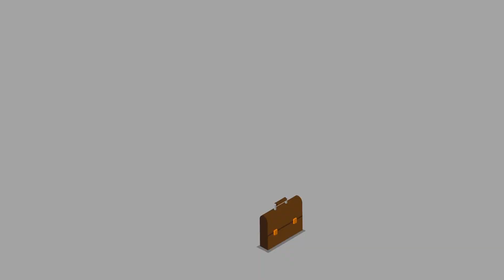Unleash Your Inner Warrior: Overcome Fear and Self-DoubtEssence of Beauty Within fypシ゚